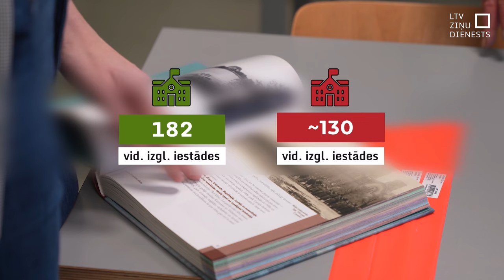Trūkst VAM instruktoru Rīgā un Pierīgā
Aizsardzības mācība pamazām tiek ieviesta arī skolās. Tur, lai noteiktu valsts aizsardzības mācību par obligātu priekšmetu, Jaunsardzes centrs meklēs vēl 75 instruktorus. Galvaspilsētā atrast instruktorus esot grūti, tāpēc glābiņš jāmeklē reģionos, kur uz vienu amata vietu piesakās pat 10 un vairāk pretendentu.